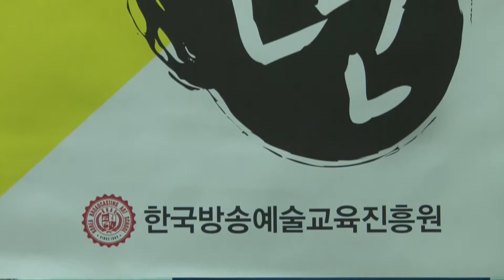한방뎐 축제 1일차!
한방뎐 축제 현장!
17일 한방뎐 축제 첫날이였는데요
많은 전공에서 준비한 축제 프로그램인 플리마켓, 롤게임, 전국노래자랑 등 다양한 프로그램과 축제의 꽃인 주점!을 진행하여 첫날을 알차게 보냈습니다!